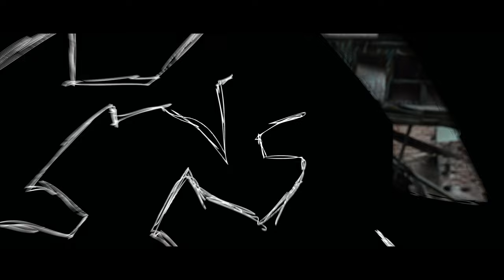ODD PRINCE - Anti Sober (prod. XO.DOSE) [Official Music Video]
CREDITS

WRITTEN & CREATIVE DIRECTOR - ODD PRINCE
Shot & Edited - EXQLUSIVE
Producer - XO.DOSE

lyrics:
Ahhh
Ahhhh ha ha ha
Aye OP
Aye aye ayee ayee ayee

Anti sober
I rock black all over
My bitch whip a rover
Got fucked up last night, I told that bitch we over yeah

Niggas aint ready for this
Finna take over they pissed
Hit em in the face with my fist
Try to shoot me they missed
Pulled up and you know I didn't miss

Stupid lil ass bitch, you know I didn't fuckin miss
You fuckin stupid ass snitch, you know I'm fuckin on yo sis
Yo lil fuckin sis at dat
Nigga you ain't built like dat

I'm fuckin yo bitch then im givin her back
Fuckin im fuckin I'm brakin her back
Baby that shit better sound like some Mac
Know when I'm fuckin she suckin in my sack
No I don't member I'm high off the pack

Snortin coke of her crack
Crazy like I smoke crack
Baby you know I don't lack
All y'all niggas so wack
All y'all nigga fuckin wack

Hoe ass Nigga, yeah I really fucked your bitch yeah
Socked em in the mouth and now he wanna kill me yeah
I don't need the pill but really like the way it feel
Sippin dat D'uss D'uss gotta nigga shootin up your block yeah